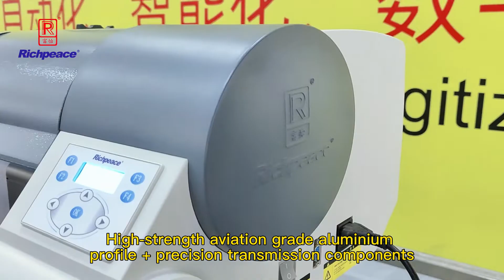Richpeace Second-Generation Magic Inkjet Plotter